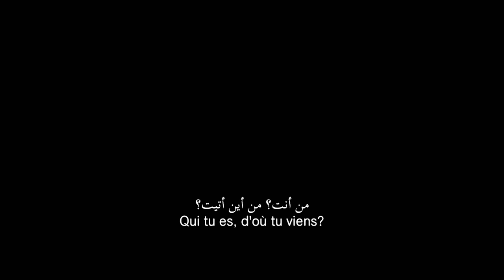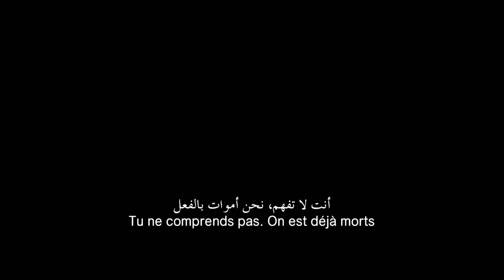Maze Runner - Official International Trailer 2 - Arabic and French Subtitles - 20th Century FOX HD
In cinemas 18th September 2014!